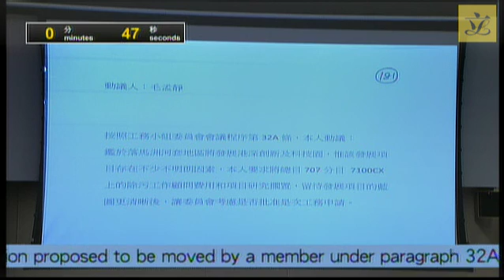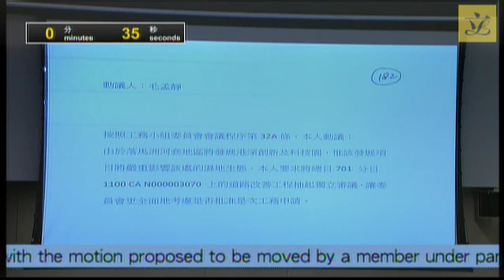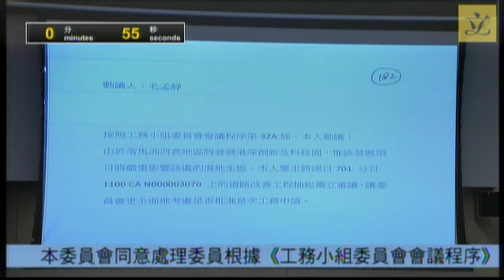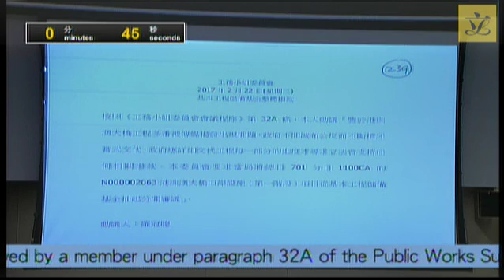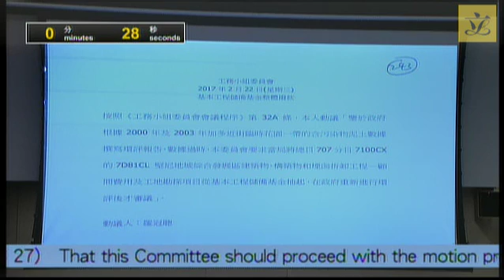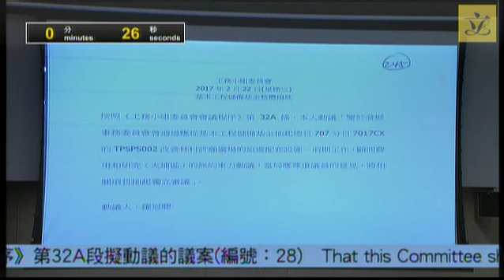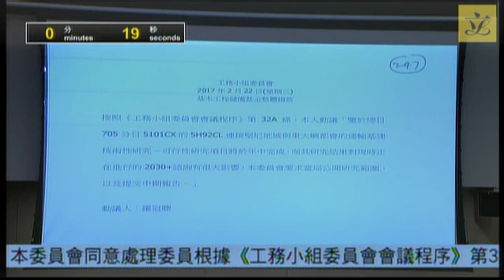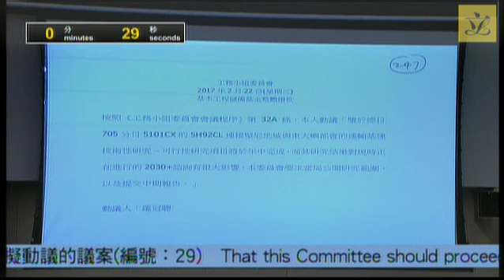Public Works Subcommittee (Pt2)(2017/02/22)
Agenda for
 Public Works Subcommittee Meeting
 to be held on Wednesday, 22 February 2017, from 8:30 a.m. to 10:30 a.m.

Item No.

Subject

 Capital Works Reserve Fund Block Allocations
1. PWSC(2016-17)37*Legend symbol denoting Agenda items carried over from the meeting on 18 February 2017  — Block allocations for Heads 701 to 711 under the Capital Works Reserve Fund

 (In attendance : Director of Architectural Services / Director of Civil Engineering and Development / Director of Drainage Services / Deputy Director of Highways / Deputy Director of Water Supplies / Assistant Director of Architectural Services (Property Services) / Assistant Director of Environmental Protection (Environmental Infrastructure) / Assistant Director of Environmental Protection (Waste Management Policy) / Assistant Director of Home Affairs (2) / Assistant Director of Lands (Acquisition) / Assistant Director of Social Welfare (Subventions) / Assistant Director of Social Welfare (Elderly) / Project Manager (Major Works), Highways Department / Deputy Secretary-General (1), University Grants Committee Secretariat / Chief Maintenance Surveyor (School Premises Maintenance), Education Bureau / Chief Engineer (Works), Home Affairs Department / Chief Estate Surveyor (Acquisition), Lands Department / Chief Systems Manager (Governance and Resources), Office of the Government Chief Information Officer / Chief Civil Engineer (Public Works Programme) (Acting), Transport and Housing Bureau / Chief Civil Engineer (2), Housing Department / Senior Maintenance Surveyor (School Premises Maintenance), Education Bureau / Chief Executive Officer (Subventions/Planning), Social Welfare Department)

(Item PWSC(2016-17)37 was discussed by the Panel on Development on 22 November 2016. Response CB(1)227/16-17(01) to the motions passed and supplementary information paper CB(1)247/16-17(01) have been provided by the Administration to the Panel on Development. Subhead A007GX - New Administrative Computer Systems was discussed by the Panel on Information Technology and Broadcasting (ITB Panel) on 14 November 2016. Supplementary information paper CB(4)264/16-17(01) has been provided by the Administration to the ITB Panel. Subhead 6101TX - Universal Accessibility Programme was discussed by the Panel on Transport on 18 November 2016. Supplementary information paper CB(4)258/16-17(01) has been provided by the Administration to the Panel on Transport.)

(Item PWSC(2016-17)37 was discussed by the Public Works Subcommittee (PWSC) on 25 January, 3 February, 15 February and 18 February 2017. Supplementary information paper PWSC81/16-17(01) has been provided by the Administration to PWSC.)

(Seven members of the Public Works Subcommittee have written to the Subcommittee Chairman regarding PWSC(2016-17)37 (PWSC20/16-17(01)) (Chinese version only). Response PWSC20/16-17(02) has been provided by the Administration.)

(Hon CHU Hoi-dick wrote to the Subcommittee Chairman on 13 December 2016 regarding PWSC(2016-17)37 (PWSC31/16-17(01)) (Chinese version only). Responses PWSC31/16-17(02) (Chinese version) (English version to follow) and PWSC31/16-17(03) (Chinese version) (English version to follow) have been provided by the Administration.)

(The Administration provided a soft copy of the full list of items proposed to be funded for 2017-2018 under Capital Works Reserve Fund Block Allocations (PWSC32/16-17(01)) (English version only) on 9 January 2017.)

(Hon CHU Hoi-dick wrote to the Subcommittee Chairman on 3 February 2017 regarding PWSC(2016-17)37 (PWSC61/16-17(01)) (Chinese version only). Response PWSC61/16-17(02) (Chinese version) (English version to follow) has been provided by the Administration.)

(Hon CHU Hoi-dick wrote to the Finance Committee and Subcommittee Chairmen on 10 February 2017 regarding PWSC(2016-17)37 (PWSC66/16-17(01)) (Chinese version only). Response PWSC66/16-17(02) has been provided by the Administration.)

(Hon CHU Hoi-dick wrote to the Subcommittee Chairman, the Secretary for Transport and Housing and the Secretary for Development on 15 February 2017 regarding PWSC(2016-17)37 (PWSC74/16-17(01)) (Chinese version only). Response PWSC74/16-17(02) (Chinese version) (English version to follow) has been provided by the Administration.)

(A statement dated 17 February 2017 from 19 members regarding PWSC(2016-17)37 (PWSC83/16-17(01)) (Chinese version only) has been issued.)

(Hon CHU Hoi-dick wrote to the Subcommittee Chairman, the Secretary for Transport and Housing, the Director of Planning, and the Secretary for the Environment on 18 February 2017 regarding PWSC(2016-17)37 (PWSC83/16-17(02)) (Chinese version only).)